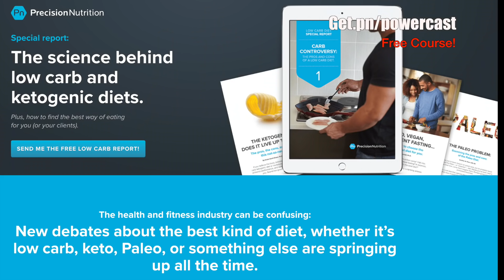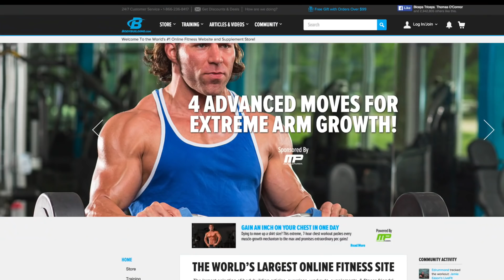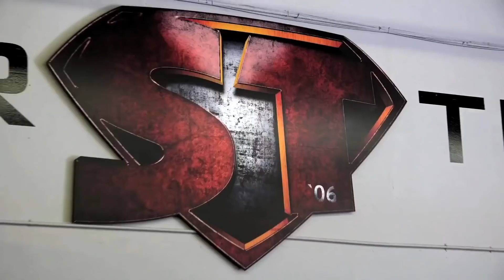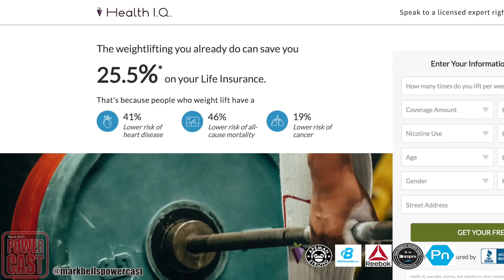Stan Efferding – You Don’t Have to Be Perfect to Get Started | Business | Mark Bell's PowerCast #241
Stan shares his insight that you don’t have to have perfect conditions, a perfect organization, or perfect product before you get started in a new business. He also relates discusses how his appearance on Shark Tank has improved his business.

You can find Stan at @stanefferding on social media, Rhino’s Rants on YouTube, and of course, thekooler.com

Mark Bell hosts with Jim McDonald.

Sales: Steven “Lil’ Smokey” Granzella
PowerCast theme by Aaron Moore
PowerCast logo by Joseph Manzo.
Audio and Video produced by Jim McDonald